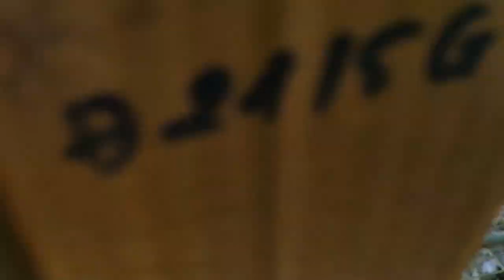Lời giải cho bài toán tại sao nên nuôi bồ câu Titan Thái Siêu Thịt